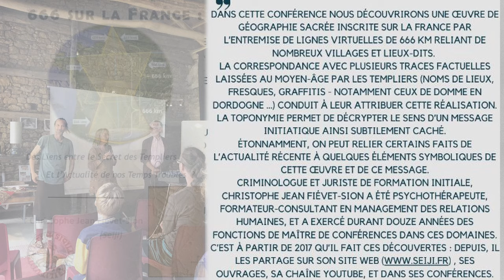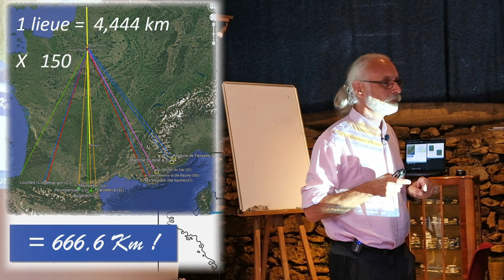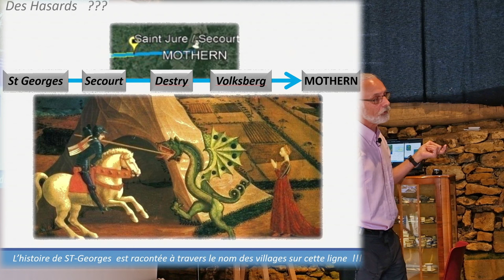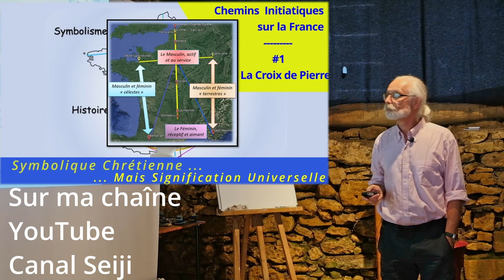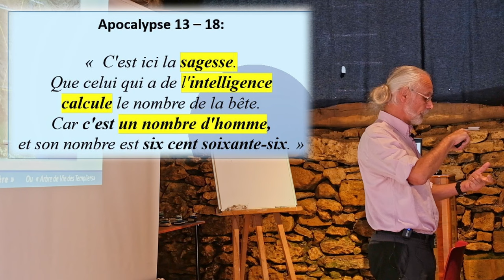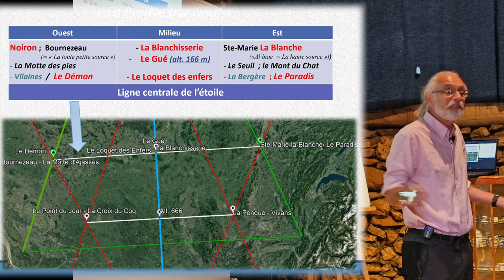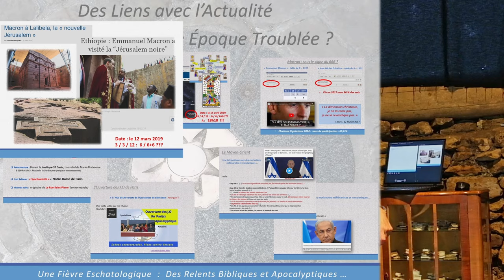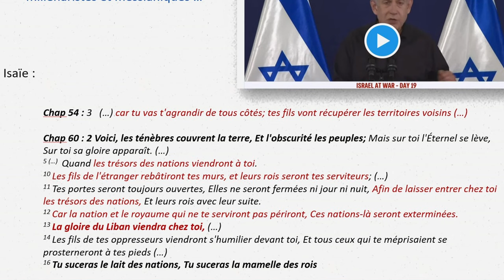Conférence : 666 sur la France : Liens entre Secret des Templiers et Actualité Troublée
Conférence donnée à Trémolat en oct 2024 :